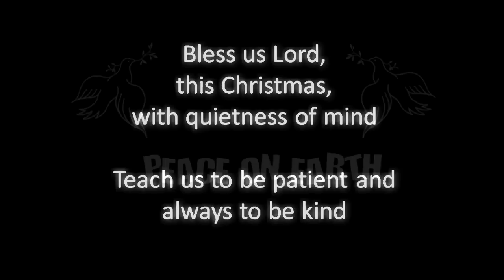Birth of Christ through Paintings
I do remember my childhood days in the 1960s, a golden period for 'Christmas cards' - I have seen glittering Christmas cards bearing wonderfully colored paintings. It was my dream for the past morethan a decade to bringout a 'presentation' on the 'Birth of Christ' through 'Christmas Cards'. I started collecting Christmas cards that form a narration of the events of Christ's birth. I couldn't succeed in my attempt. I didn't get enough Christmas cards that would represent the entire sequence of events of Christ's Birth. I'm still collecting them.
In the meantime, I started looking for 'paintings' by artists of the yesteryears that can fulfil my dream project.

The story of the birth of Christ could be conveniently categorized into events such as -
1. The announciation - the angel's announcement to Mary and Joseph
2. Travel to Bethlahem - Joseph taking Mary to Bethlahem for Census
3. Nativity - the birth of Christ
4. Adoration of Shepards - Angel's announcing the birth of Christ to Shepards and the shepards gather and visit the new born infant Jesus Christ
5. Adoration of Kings - the three Wise Men - Balthazar, Melchior, and Caspar offering Gold, Frankincense, And Myrrh to the new born.
6. Massacre - The King of Judea commands to kill Jesus by ordering the death of all children under age two in Bethlehem.
7. Flight to Egypt - Since Bethlahem is not safe, angel appears to Joseph  and tells Joseph to take Jesus and his mother back to Egypt

I was searching for a suitable background music that can merge with the presentation.
For many years I have been collecting Christmas songs and music by various artists. From these, I found the world renowned composer Kitaro's Jingle Bells (Peace on Earth) from his 'Christmas collections' perfectly blends with the theme of my presentation. I really appreciate the music genius in Kitaro. He might have had all the biblical events of Christ's birth in his mind while composing this music!
The appearance of angels and their announcements are mystique events, birth of Christ - a joyous moment for the whole world and finally the purpose of Christ's birth - bringing peace on Earth - all these are blended together as great musical score in the 'Jingle bells'.
I hope you all do enjoy this.

Dr. P. Kumarasamy